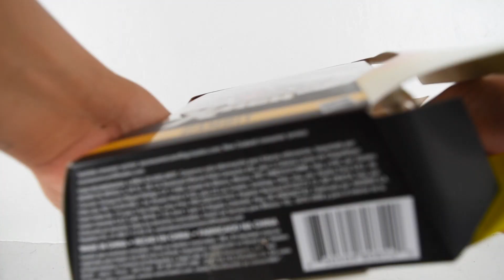Gambit Marvel Legends X men Caliban Wave Unboxing en espanol